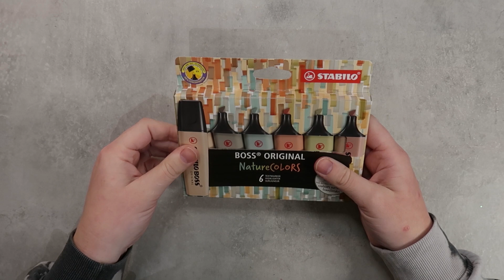REVIEW || Stabilo nature colors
In deze  video test ik de stabilo highlighters als nature set.  Deze set is momenteel beschikbaar online. Deze set kocht ik voor € 11,00. Tijd om uit te testen.